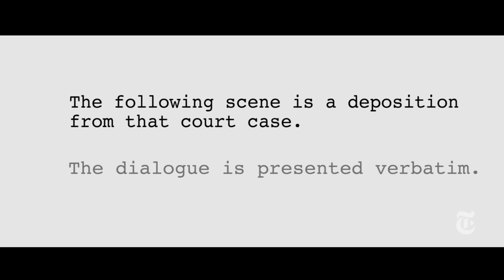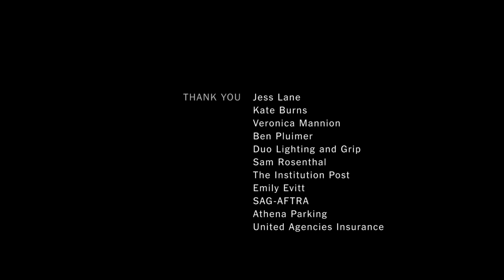Verbatim: What Is a Photocopier? | Op-Docs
In this dramatization of transcripts from a legal deposition, a lawyer becomes embroiled in an absurd argument about the definition of a photocopier.